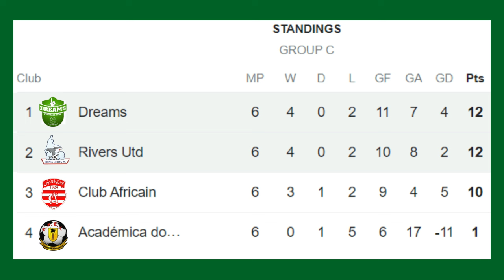Rivers United vs Dreams FC 2 - 1 Highlights CAF Confederation Cup 2024